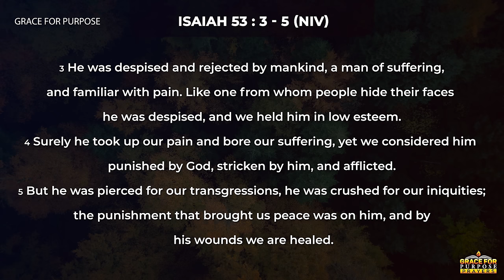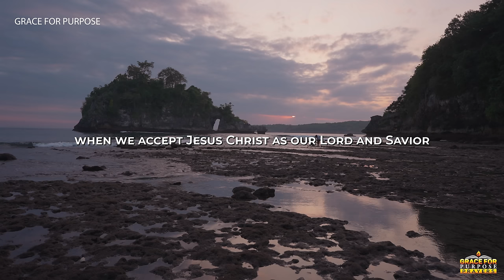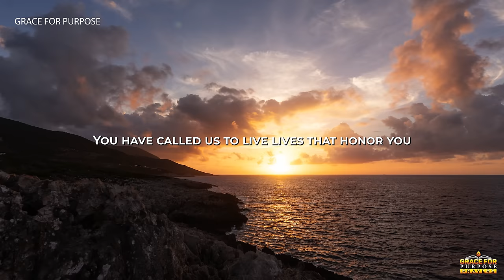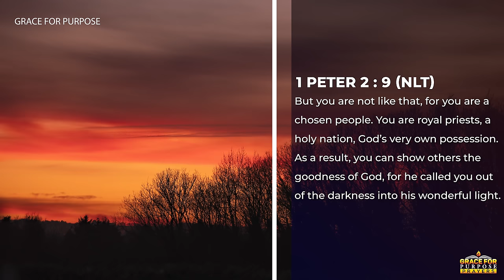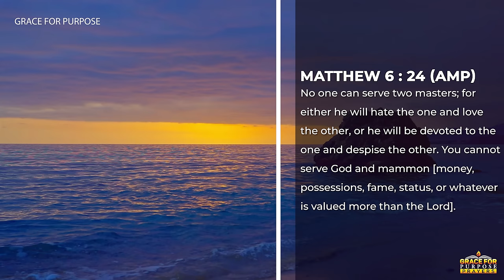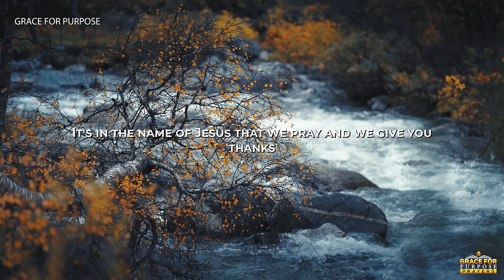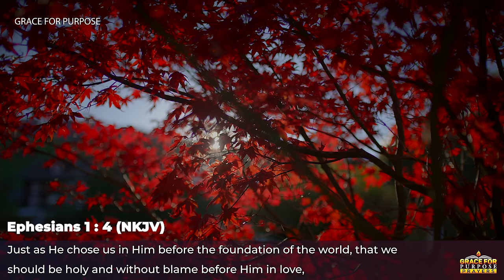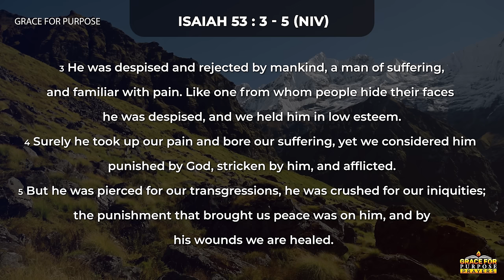God's Hand Is Over Your Life | A Blessed Morning Prayer To Start Your Day!